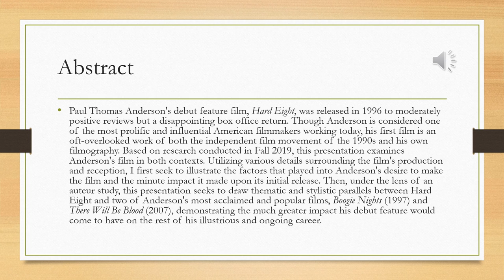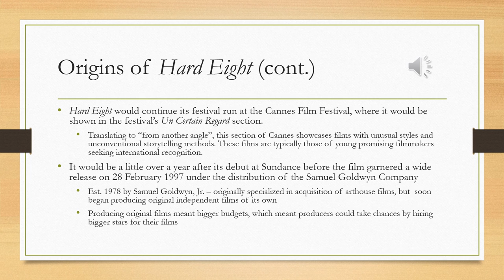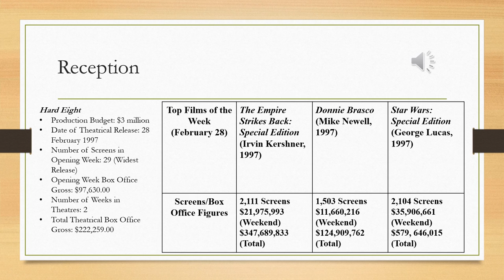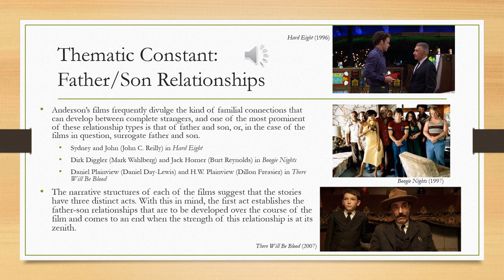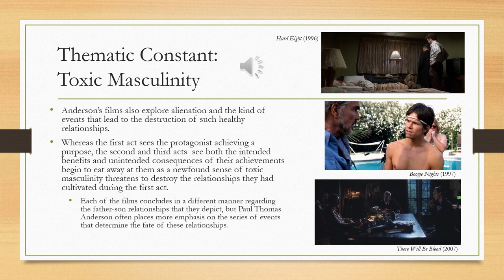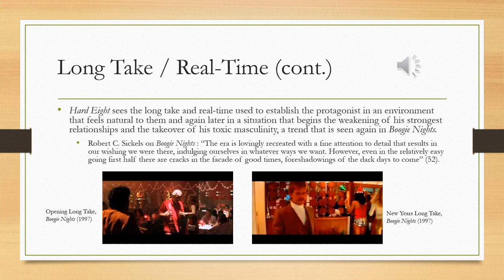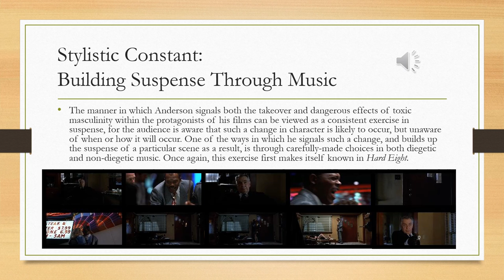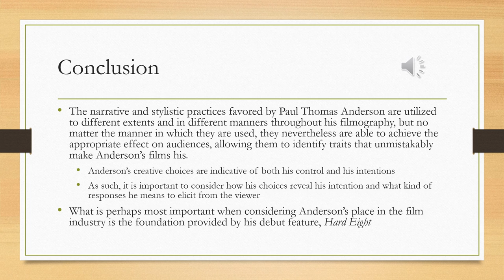Hard Eight in Context of Independent Film Movement and Director's Filmography-2020 CURS Symposium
Matt Geiger